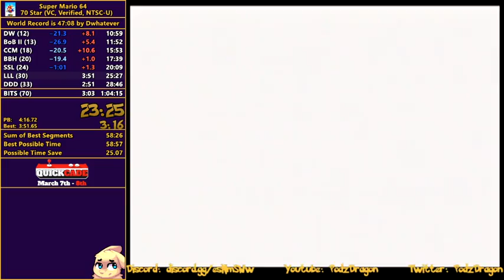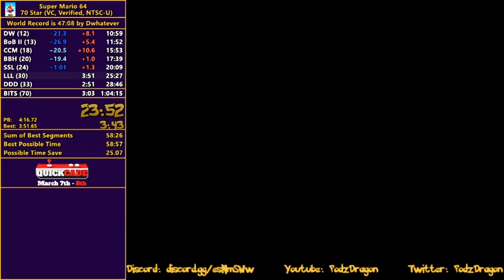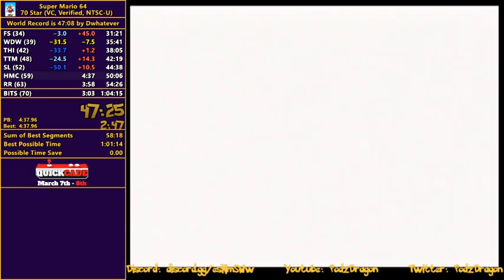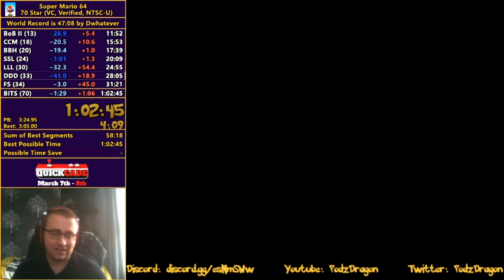Super Mario 64 70 Star Speedrun in 1:02:45